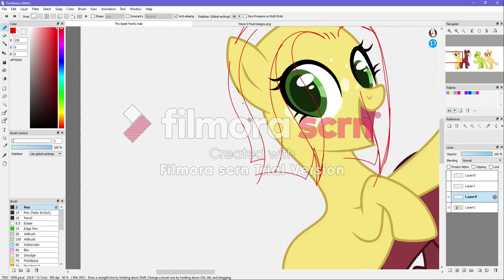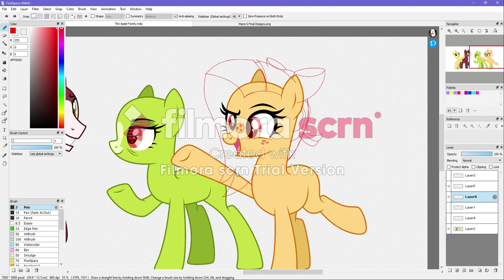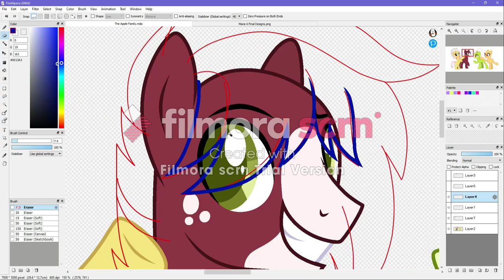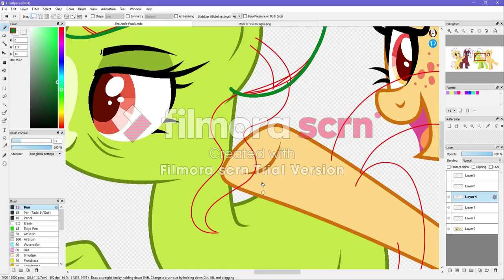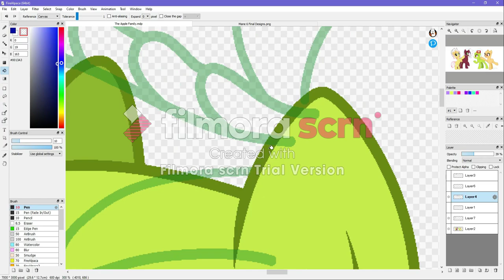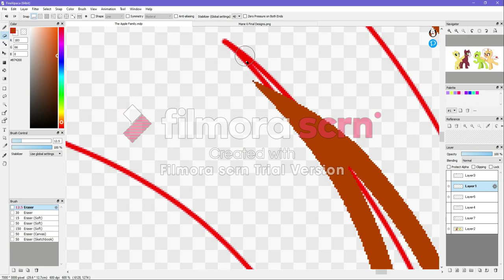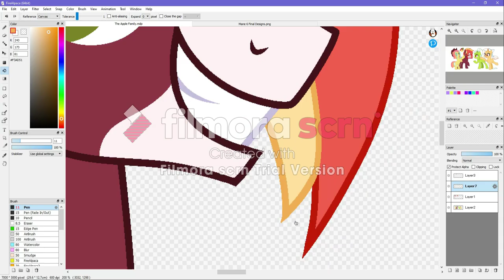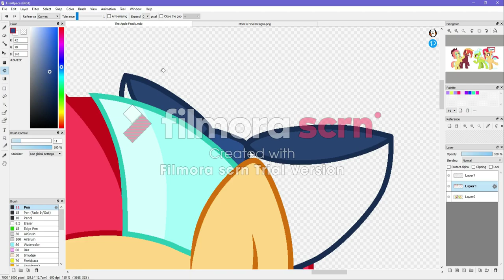Apple Family Redesign Speedpaint {Base}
The Apples redesigned family

Characters included:
Applejack
Big Mac
Granny Smith
Apple Bloom

All designs belong to me

(Bases found in description ^^^)

Music
Find The Music In You (μThunder Remix)
Daniel Ingram - Hearts As Strong As Horses (Synthis Remix)

-on Instagram & DeviantArt